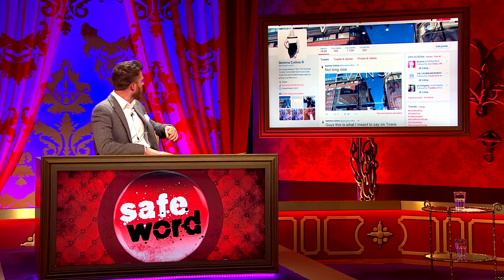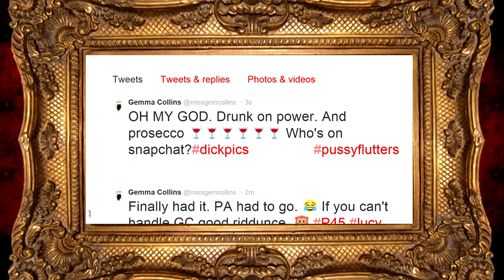SW sizzle small